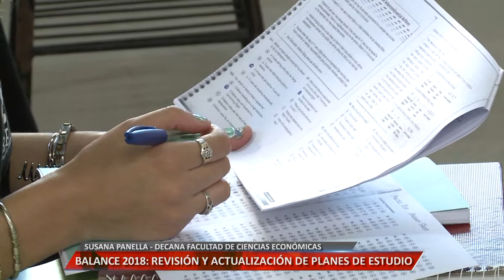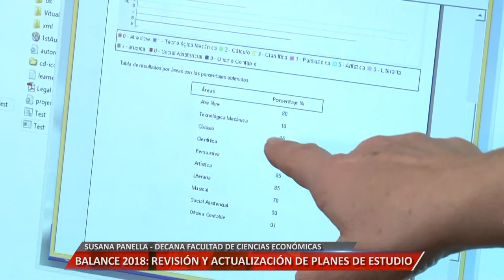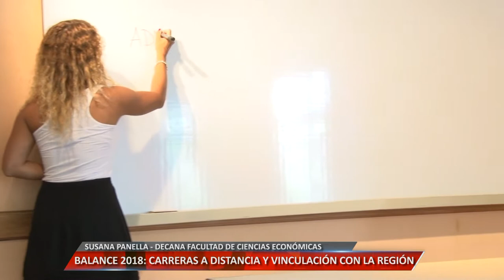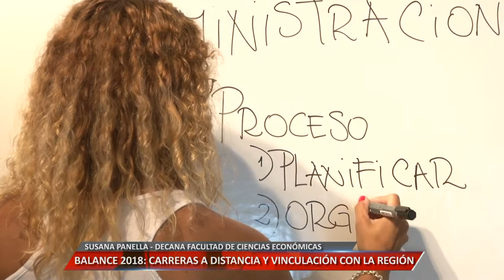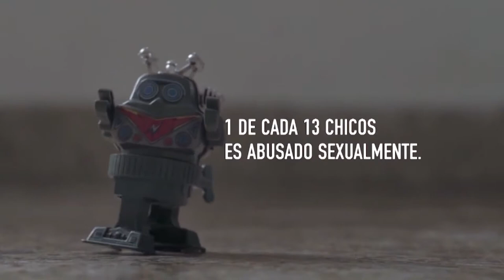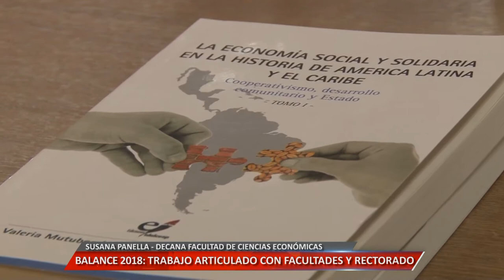BALANCE 2018 - ENTREVISTA A SUSANA PANELLA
En Universidad Informa, repasamos las actividades y los proyectos que llevó adelante la Facultad de Ciencias Económicas de la UNRC.
Facebook.com/uniriotv
Twitter.com/uniriotv